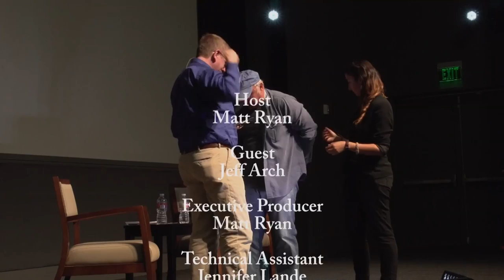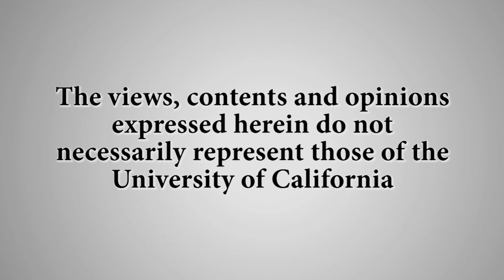Sleepless in Seattle - Script to Screen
Screenwriter Jeff Arch analyzes his screenplay and gives new insight into this timeless classic film. He also shares a very personal story when asked about his favorite movie theater going experience.

  Series: "Carsey-Wolf Center" [8/2013] [Humanities] [Arts and Music] [Show ID: 25576]